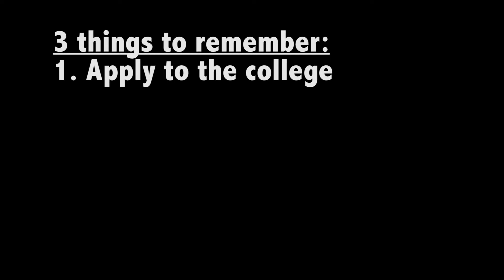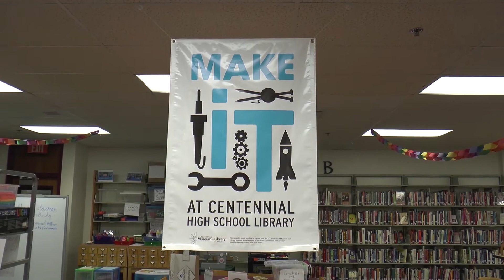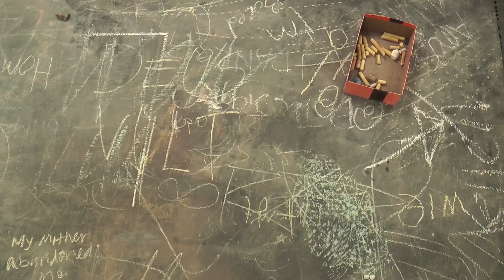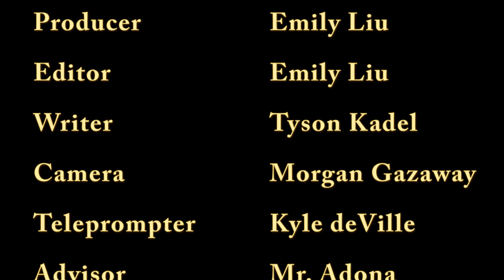KCTV Nov 6 Final